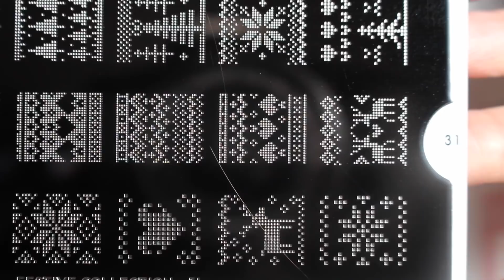MoYou London Festive Collection 31 Review & Swatches - Обзор новогодней пластины для стемпинга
Всем привет!
Сегодня покажу вам еще одну зимнюю пластину для стемпинга MoYou London Festive Collection 31

Лаки
Essence The Gel Nail Polish 46 Black is Black
Ya Qin An Stamping Polish Silver